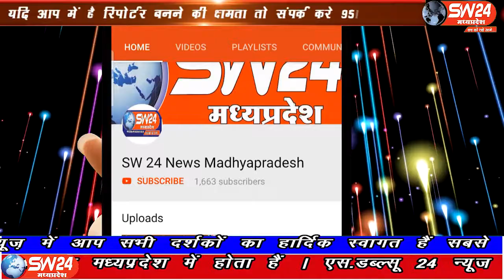sw24news depalpur, 13.10.2019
श्रीमेढ़ क्षत्रिय स्वर्णकार युवा संगठन देपालपुर ने पहली बार नगर में श्रीमेढ़ क्षत्रिय स्वर्णकार समाज के इष्ट देव श्री अजमीढ़ जी महाराज की जन्म जयंती के उपलक्ष्य में शोभा यात्रा का नगर भ्रमण कर महाआरती की गई#sw24news